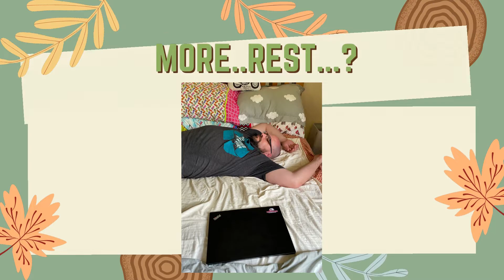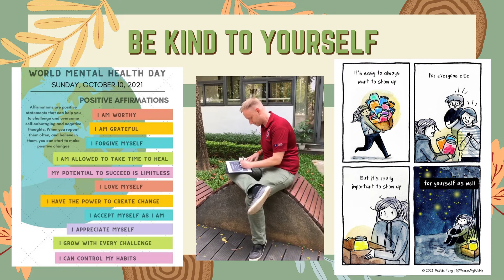SPASH Celebrates World Mental Health Day 2021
To help raise awareness of mental health issues, our wonderful school counselors have put together this great slideshow of St. Paul staff and students doing things that help to keep their minds healthy.

St. Paul American School Hanoi is a leading K-12 international school in Vietnam, which is dedicated to developing students into self-motivated, critical thinkers. We guide our students to become adults with integrity and strong moral character. Our students emerge as compassionate and responsible global citizens who value diversity.

St. Paul American School Hanoi is located in the well-established, green urban area of Splendora, in the west of Hanoi, Vietnam.

Thang Long Highway An Khanh, Hoai Duc, Hanoi